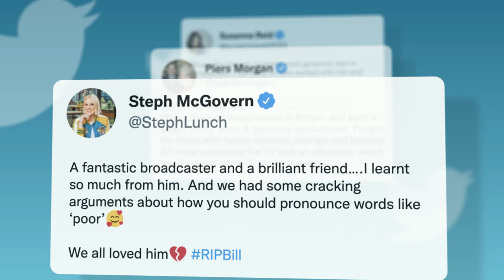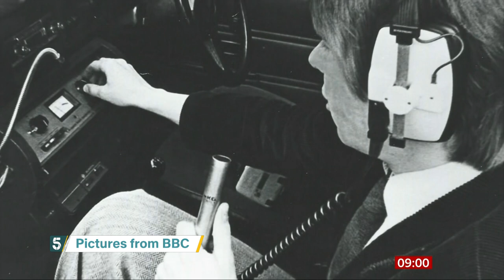Broadcaster Bill Turnbull dies from prostate cancer aged 66 | 5 News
► The brilliant broadcaster Bill Turnbull has died at the age of 66.
Most known for his time presenting BBC Breakfast, he was diagnosed with advanced prostate cancer in 2017.

Today, his friends and colleagues remembered him as funny, warm and generous.